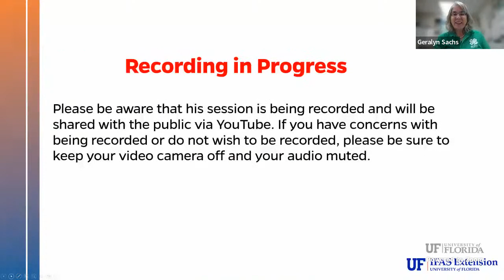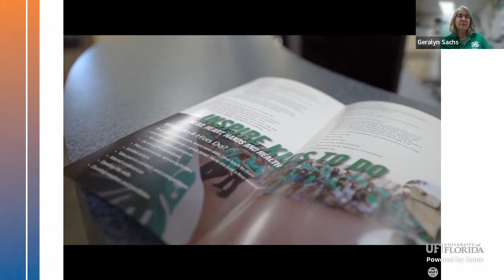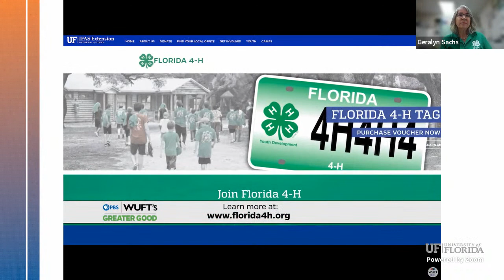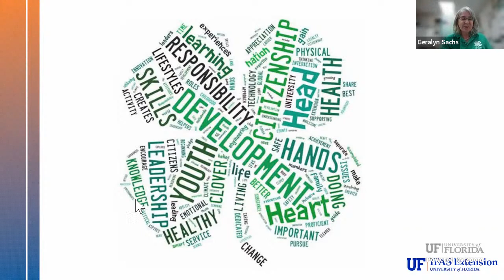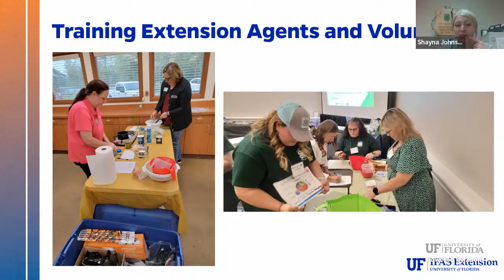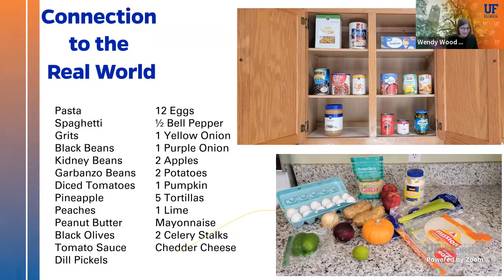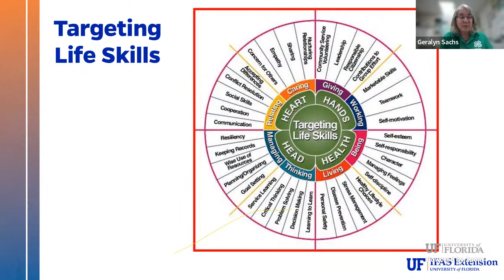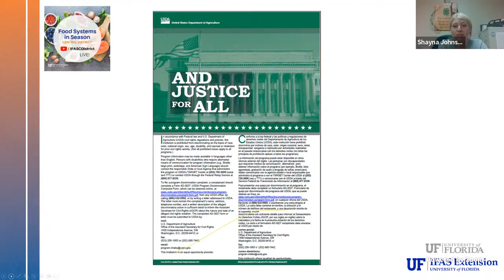Food Systems in Season Fall Edition: Q&A With Extension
Learn how to raise more food, safely and successfully and prepare seasonal recipes with the experts from UF/IFAS Extension.
In this class we had all of our speakers return to answer all of your questions.

Food Systems in Season is presented by UF/IFAS Extension - Central District
LIVE, online - Thursday's, 12:00p - 1:00p ET
• October 20, 2022: Mark Bailey and Norma Samuel will discuss the growing popularity of food forests and how to start your fall vegetable garden
• October 27, 2022: Laura Bennett and Master Gardener Volunteer Tammy Katz will be talking (and showing) goats and LuAnn Duncan and team will explain how to make your own cheese at home
• November 3, 2022: Brandon White will be explaining which fruit trees produce the best in Florida and Lori Johnson will be sharing a nutritious fall foods demo.
• November 10, 2022: Canceled because of Tropical Storm Nicole.
• November 17, 2022: We’re having all of our speakers back for a special Question and Answer panel discussion to answer all of your questions on gardening, goats and whatever else you have questions about!